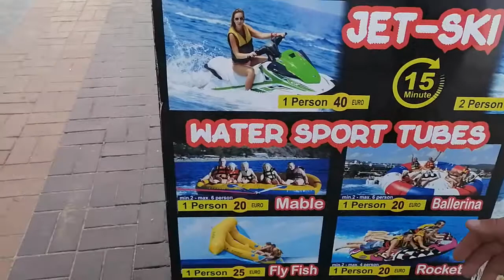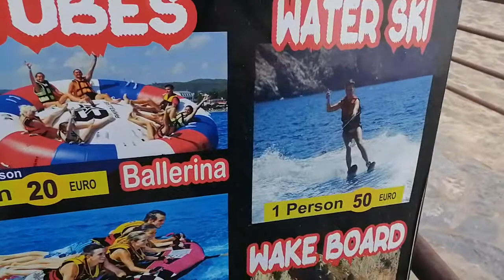Турция,Анталья, Аланья,Kleоpatra Sahara Hotel, прогулка по набережной!